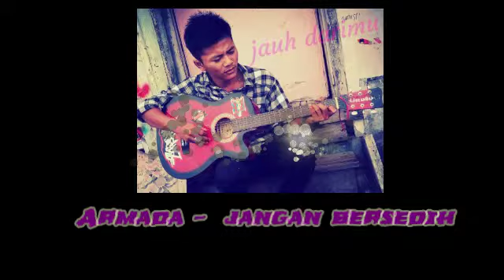Armada - jangan bersedih (cover by. Dhika pratama)